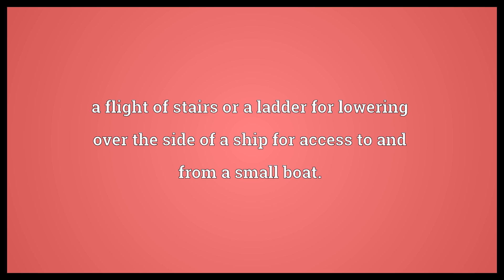Accommodation ladder Meaning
Video shows what accommodation ladder means. a flight of stairs or a ladder for lowering over the side of a ship for access to and from a small boat..  Accommodation ladder Meaning. How to pronounce, definition audio dictionary. How to say accommodation ladder. Powered by MaryTTS, Wiktionary